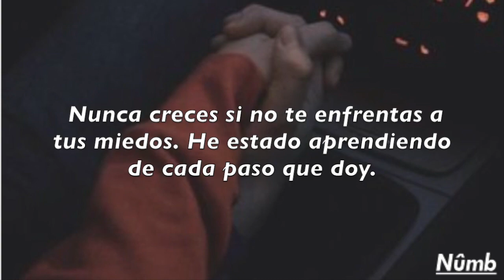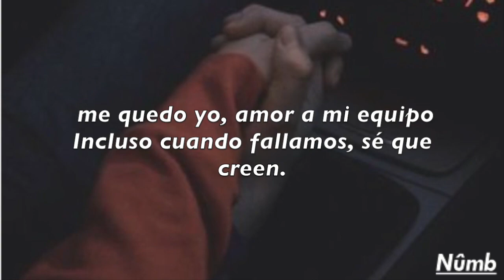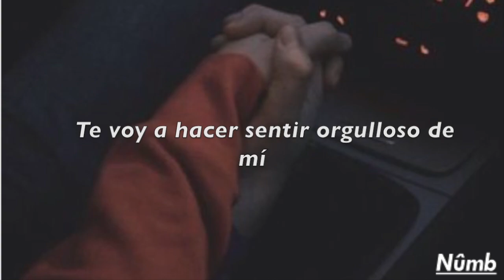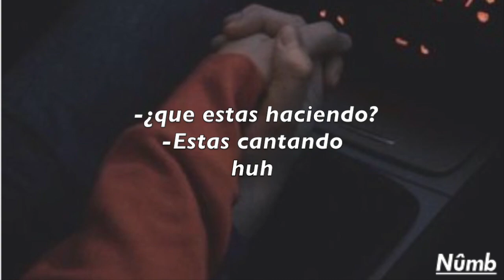Ollie - Proud - sub español (lyrics)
Por cierto hoy es mi cumpleaños! comenta ❤ si lo viste.

Si te gusto el video, déjame un me gusta y suscríbete para recibir más videos como este, y activa el timbre para avisarte cuando subo un video, cuéntame qué te gustaría ver a continuación y compártelo con todos tus amigos. :) Nos vemos en unos días. Chao parceroo